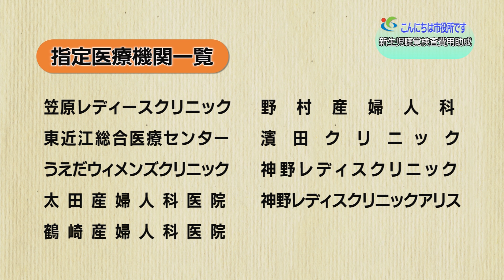『新生児聴覚検査費用助成について』5月3週 健康推進課